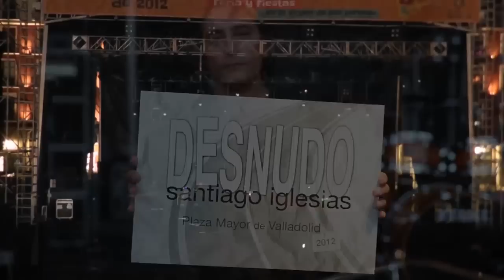SANTIAGO IGLESIAS - Dime que sí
Concierto presentación disco DESNUDO Plaza Mayor Valladolid 5-9-2012